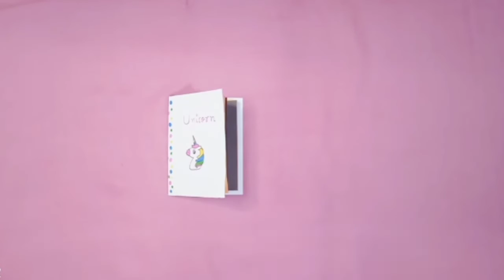How to make Unicorn Diary / Cute unicorn notebook / Mini unicorn diary